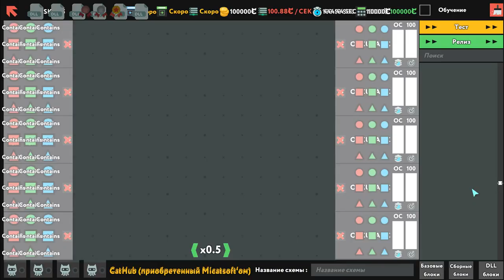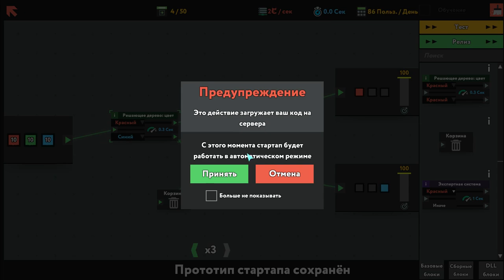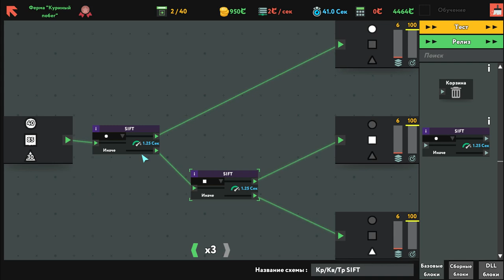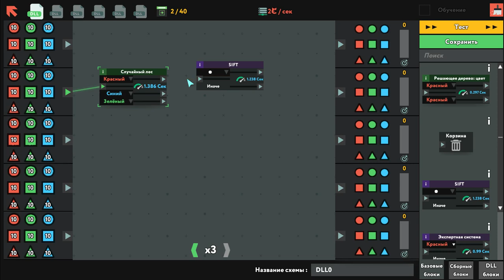#2 while True: learn Машинное обучение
while True: learn() Машинное обучение
!ВАЖНО! Помощь каналу